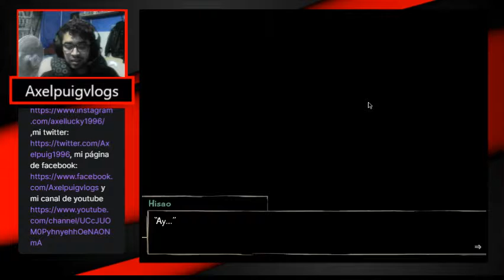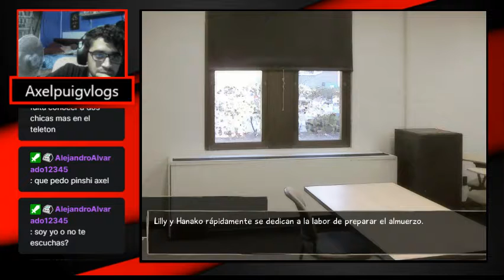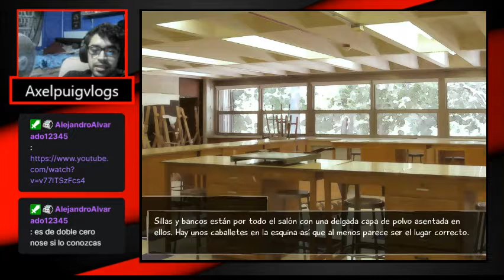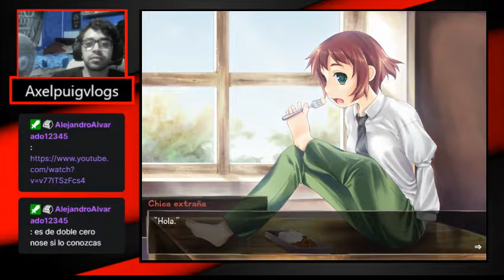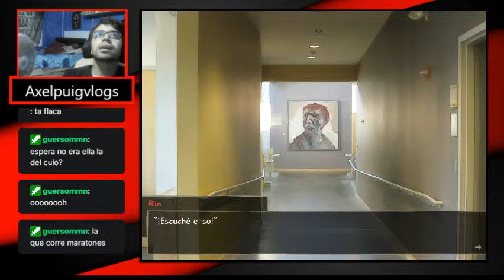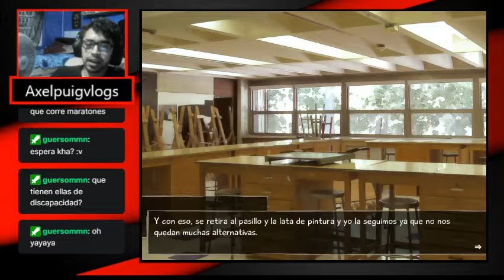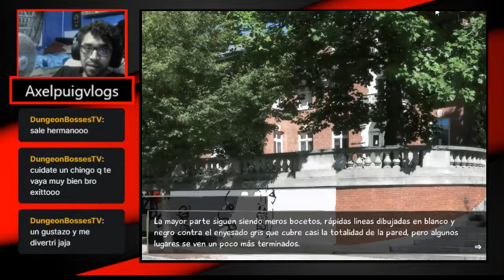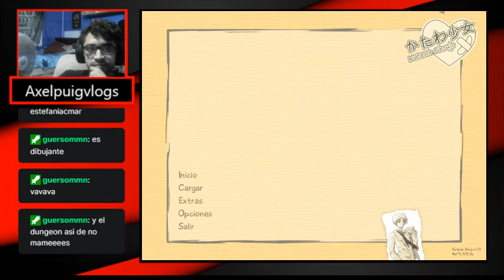El pequeño Hisao-Katawa Shoujo cap 3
No te doy la mano por grosera :(